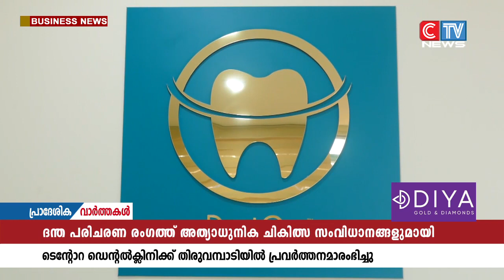അത്യാധുനിക ചികിത്സ സംവിധാനങ്ങളുമായി ടെൻ്റാേറ ഡെന്റൽ ക്ലിനിക്ക് തിരുവമ്പാടിയിൽ പ്രവർത്തനമാരംഭിച്ചു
ദന്ത പരിചരണ രംഗത്ത് അത്യാധുനിക ചികിത്സ സംവിധാനങ്ങളുമായി ടെൻ്റാേറ ഡെന്റൽ ക്ലിനിക്ക്
 തിരുവമ്പാടിയിൽ പ്രവർത്തനമാരംഭിച്ചു .
തിരുവമ്പാടി കുരിശുപള്ളിക്ക് സമീപം അൻസാരി കോംപ്ലക്സിൽ   പ്രമുഖ വ്യക്തികളുടെ സാനിധ്യത്തിൽ  ലിന്റോ ജോസഫ് MLA ഉത്ഘാടനം ചെയ്തു